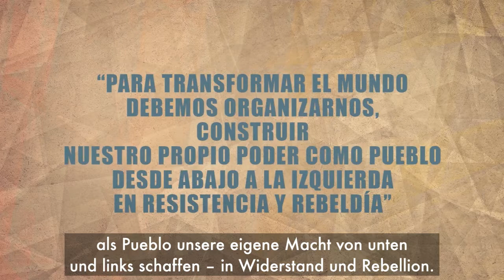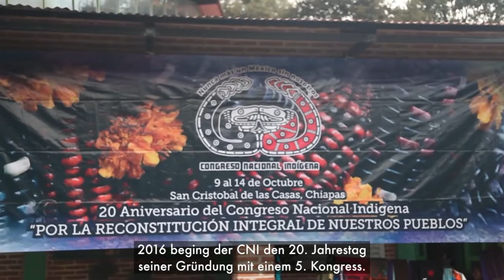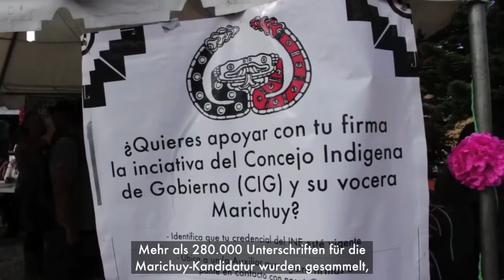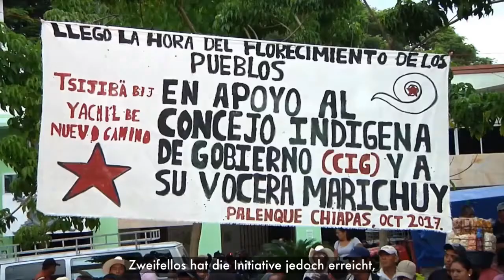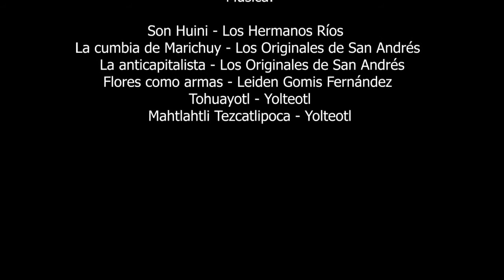Marichuy: Frauen, die kämpfen – Mujeres Que Luchan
Chiapas 2018, Produktion: Koman Ilel, 8 min., Color, Spanisch mit dt. UT

In der kleinen Film-Reihe »Frauen, die kämpfen« des chiapanekischen freien Medien-Kollektivs Koman Ilel (»Kollektiver Blick«) wird uns hier in Gesprächs- und Filmausschnitten María de Jesús Patricio Martínez – Marichuy vorgestellt. Als Sprecherin des Congreso Nacional Indígena (CNI) und des Indigenen Regierungsrates (CIG) in Mexiko forderte sie 2017/ 2018 als unabhängige und kollektive Präsidentschaftskandidatin des CNI das gesamte mexikanische Establishment heraus.

Este documental nos presenta a la vocera del Congreso Nacional Indígena (CNI) – María de Jesús Patricio Martínez, Marichuy – una mujer indígena y médica tradicional quién desafió – con los pueblos originarios de México – a la clase política con su lucha por una organización desde abajo y de la izquierda y con su candidatura independiente por la presidencia de México en el año 2018.